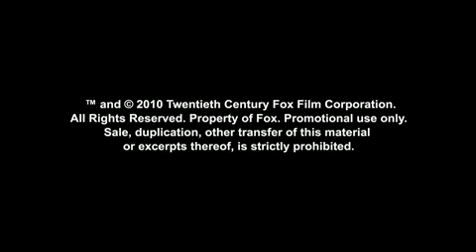Trailer Noche y Día (VOSE)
Trailer en version original subtitulado del nuevo film protagonizado por Tom Cruise y Cameron Díaz: "Noche y día". La cinta, llegará a nuestras pantallas el 16 de julio con la intención de "hacerse" el agosto.